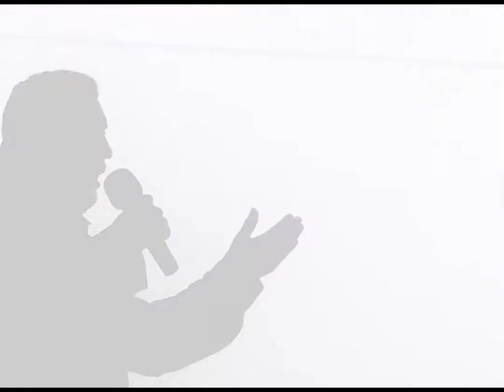Chávez: Socialista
"...Me convencí de que el socialismo es el camino y así lo dije en Porto Alegre y después aquí, ante la Asamblea Nacional. He invitado al país a un debate. Creo que debe ser un socialismo nuevo, con planteamientos frescos, acoplado a una nueva era que apenas está comenzando..."

"...Es un problema de conciencia. ¿Por qué? Porque uno viene evolucionando en su pensamiento. En mi caso he venido adquiriendo experiencia y recogiendo ideas producto de esa dialéctica que se produce entre la teoría, los debates, las discusiones y la praxis de lo que está ocurriendo en Venezuela..."

Entrevista de Manuel Cabieses a Hugo Chávez Frias, 2005